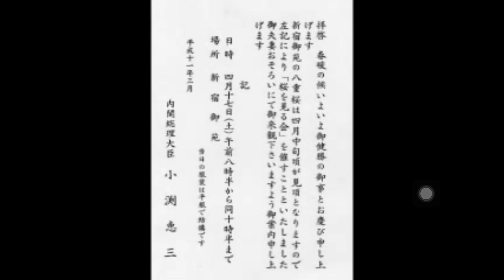(2019)直擊三藩市國際名廚，入屋鹹魚蒸肉餅，易做好食有竅門Steamed pork patty with dried salted fish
咸魚蒸肉餅家傳戶曉家常菜， 有國際名廚示範， 已做好未有竅門。